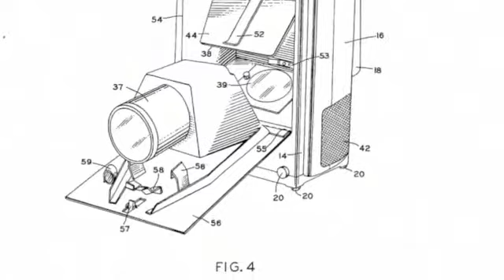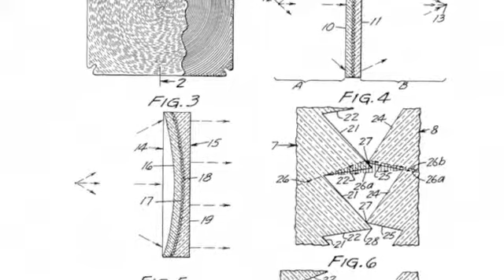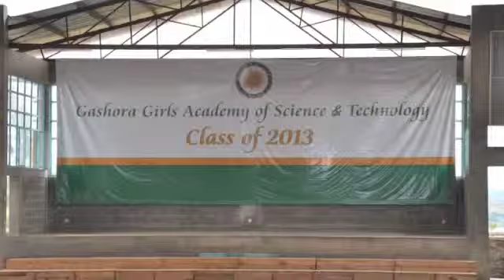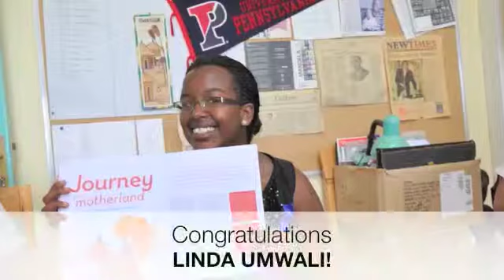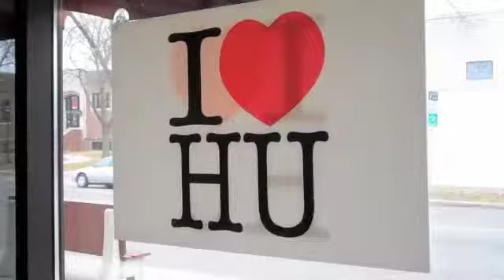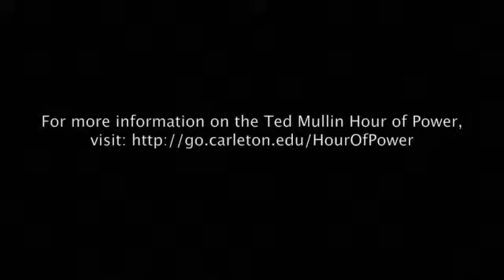Piper Report December 3, 2013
In the latest edition of the The Piper Report: Professor Melissa Embser-Herbert talks about a new scholarship for a Rwandan girl (3:07), alumnus success story at the Malmstrom Lecture (1:36), Words with Werdel (2:24), Purple Onion Book Club (4:47), Give to the Max Day (0:14), and an update about Piper Athletics (6:06).